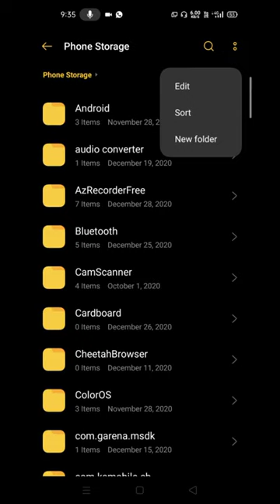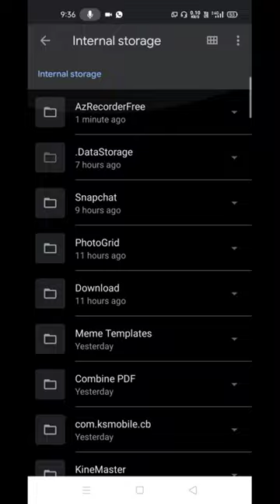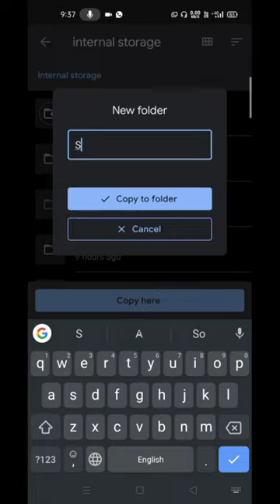Save WhatsApp Status without using any apps Download whatsapp status using File manager Trendora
Prank call app | Voice changer app | Trendora Live | Trendora

our telegram channel link is given below

                     vasanth_m.s

Whatsapp Chat Locker
How to lock your personal chat
Whatsapp Hack
All Hindi Techniques
Whatsapp new trick 2017
Locker
Chat Locker